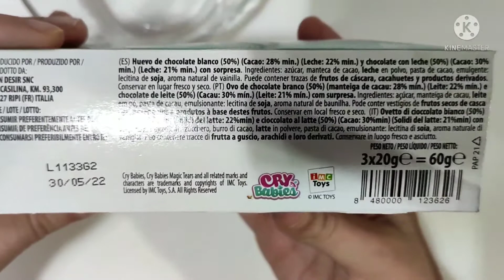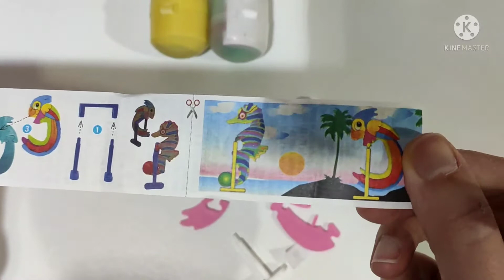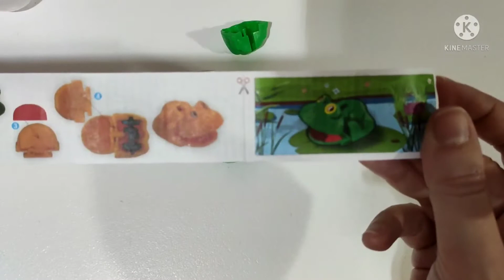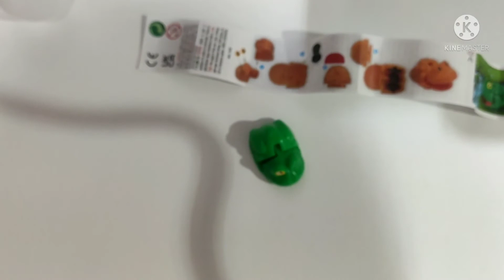CRY BABIES (MAGIC TEARS) BEBES LLORONES (LÁGRIMAS MÁGICAS) - FIBI Y 2 JUGUETES MÁS